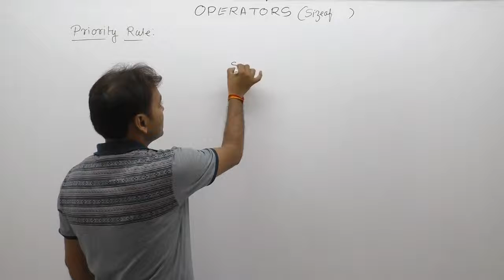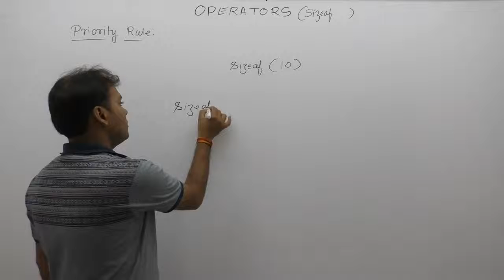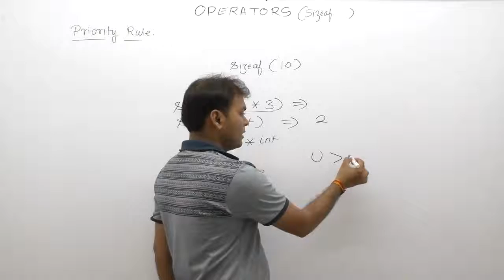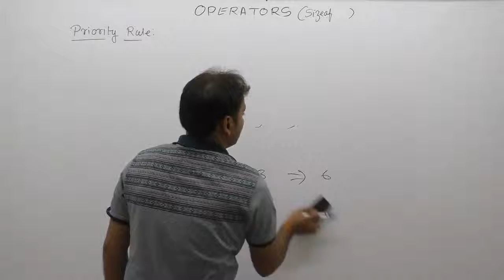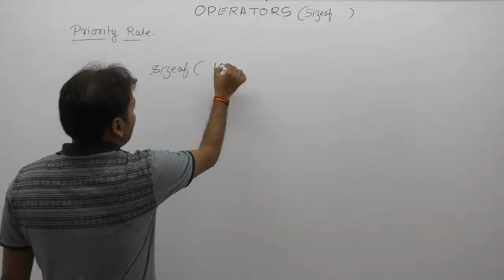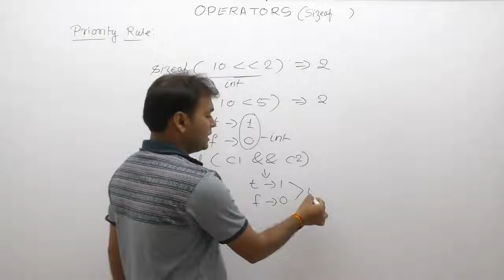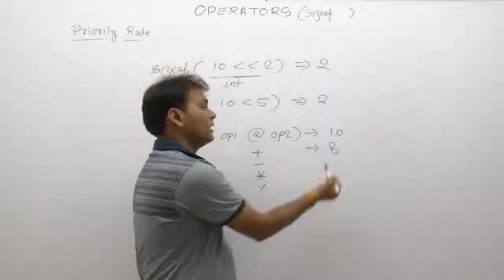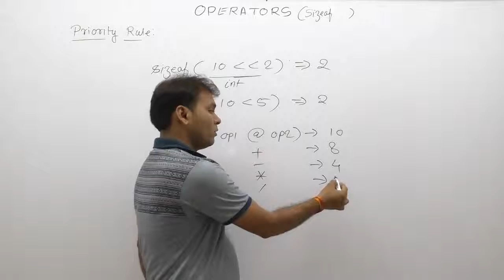priority of sizeof operator-Part189 | C Language by Java Professional